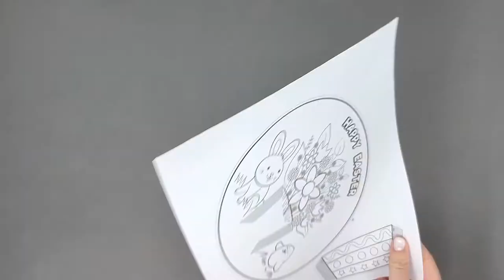Bunny Chick and Flowers Easter Card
- Crayons
- Scissors
- Glu